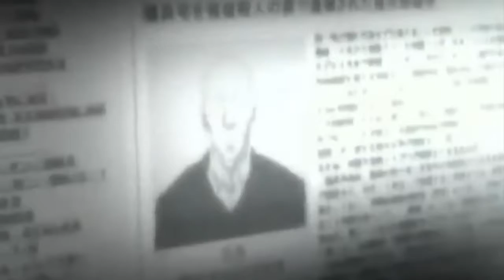A World Without Light Destiny Note 2